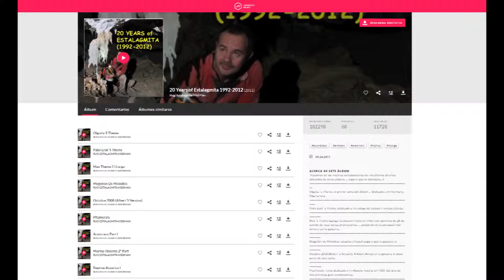Mogollon de Melodies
Mogollón de Melodies: escucha el bajo!! seguro que te gustará ;-)